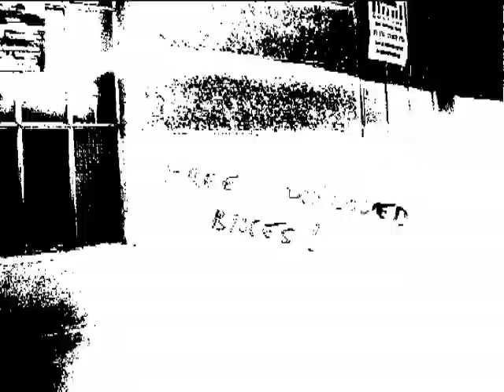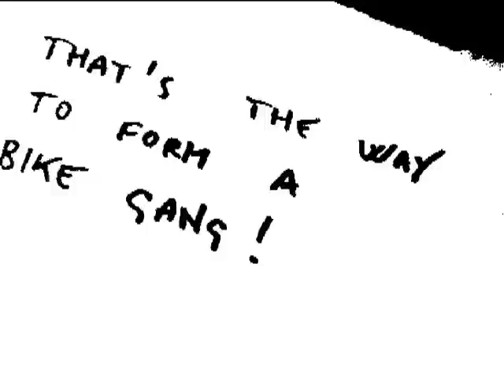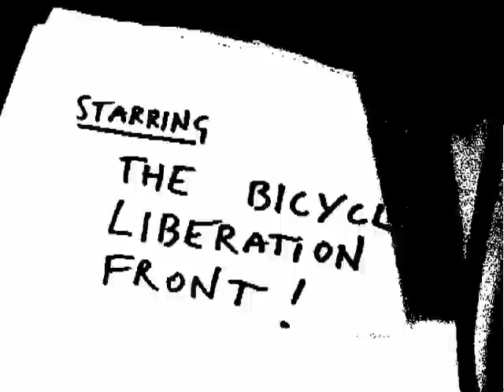How-To-Do for Me-&-You 09/12 starring THE BICYCLE LIBERATION FRONT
This time starring THE BICYCLE LIBERATION FRONT in "How to form a bike gang".
Song: 'Ghost Rider' by Al Bird Dirt.
Images: Al Bird Gore
Trash Rock Productions, July 2009.